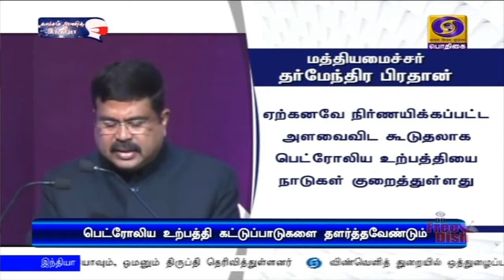பெட்ரோல் உற்பத்தி கட்டுப்பாட்டை தளர்த்துங்கள்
சர்வதேச அளவில் விலையை கட்டுப்படுத்த பெட்ரோலிய உற்பத்தி மீதான கட்டுப்பாடுகளை தளர்த்த வேண்டும் - பெட்ரோலிய உற்பத்தி நாடுகளுக்கு மத்திய அமைச்சர் தர்மேந்திர பிரதான் வேண்டுகோள்.